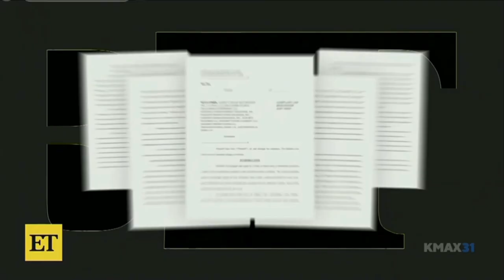Entertainment Tonight | Neama Rahmani on civil claims against Diddy, sexual assault and trafficking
Former federal prosecutor Neama Rahmani, president of West Coast Trial Lawyers joins ET to discuss updates in the case against Sean "Diddy" Combs.